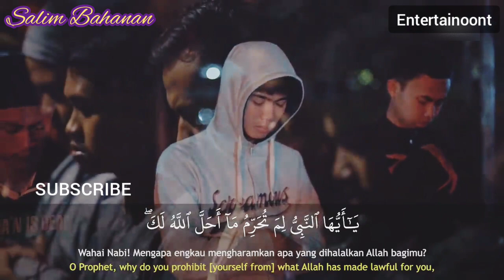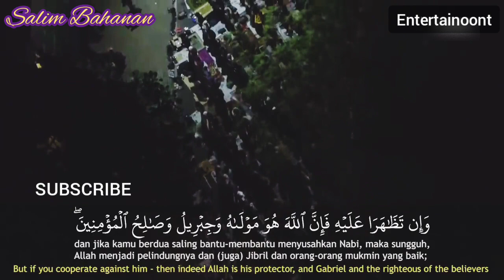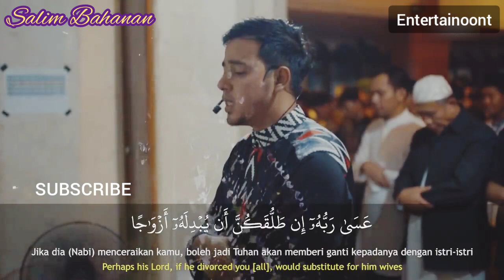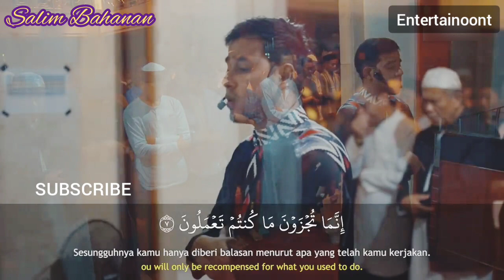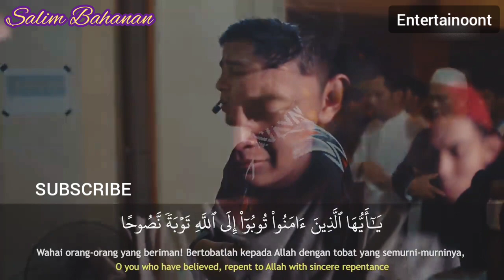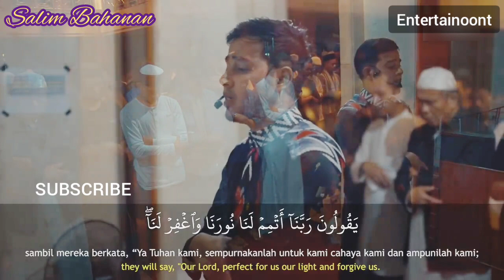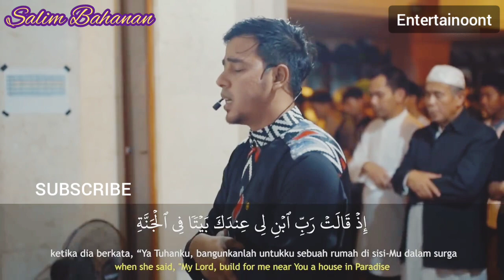SALIM BAHANAN | SURAH AT-TAHRIM | HEART TOUCHING RECITATION | HD VIDEO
SALIM BAHANAN | SURAH AT-TAHRIM | NEW VIDEO | QURAN IN BEAUTIFUL RECITATION | HEART TOUCHING RECITATION | HD VIDEO |

| SALIM BAHANAN SURAH AT-TAHRIM FULL VIDEO |